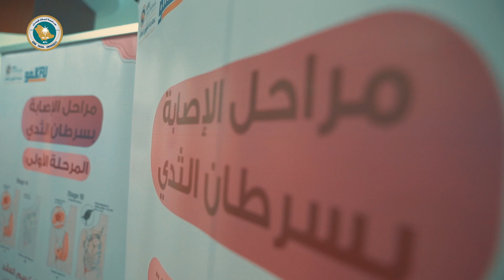جانب من تنظيم عمادة شؤون الطلاب لحملة التوعية بسرطان الثدي تحت شعار "بصمة وردية"